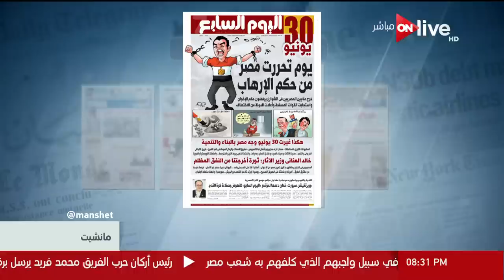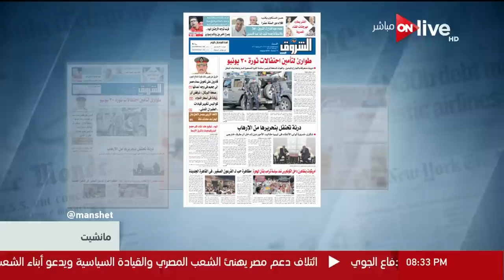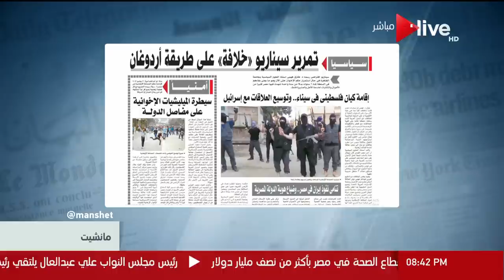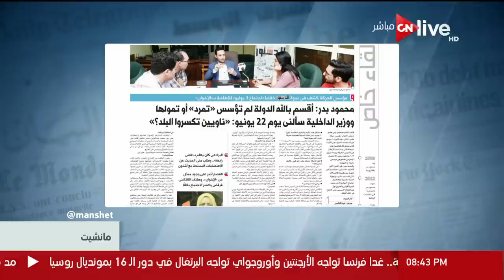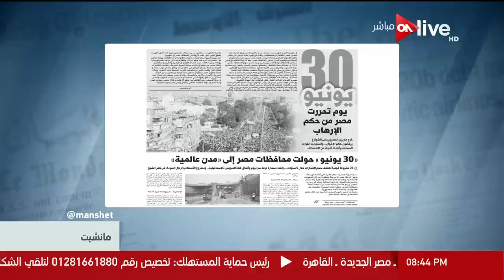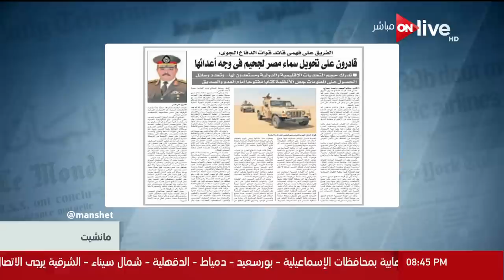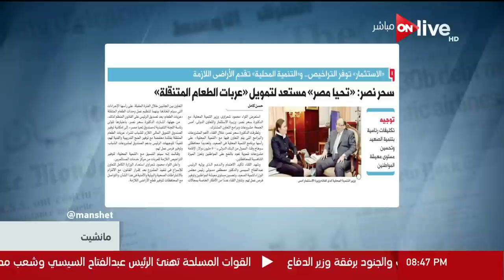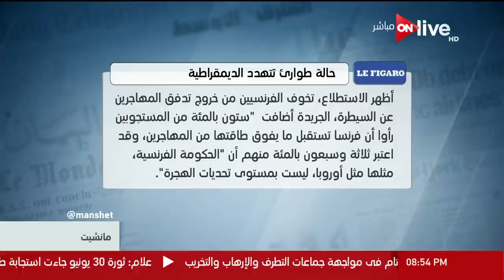مانشيت - قراءة في أبرز عناوين الصحف المحلية والعربية والدولية - الجمعة 29 يونيو 2018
جزء من حلقة اليوم 29 يونيو 2018 من برنامج مانشيت وفيها اخبار ومظاهر الاحتفالات بيوم 30 يونيو واسترجاع ذكريات الثورة